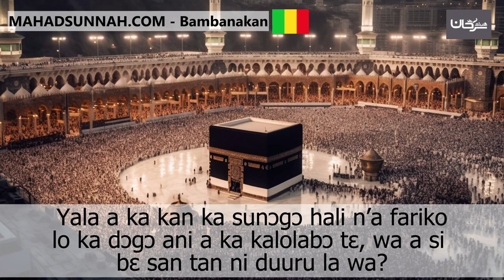Yala a ka kan ka sunɔgɔ hali n’a farikolo ka dɔgɔ ani a ka kalolabɔ tɛ, wa a si bɛ san tan ni duuru